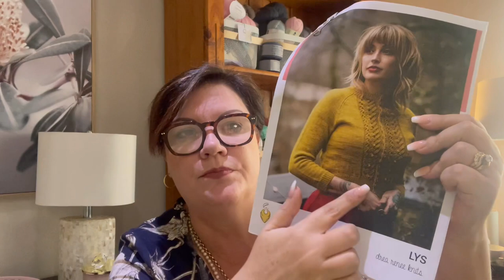#17 A Knitting Podcast | Want to knit a sweater? The knitting inspiration you didn't know you needed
Catch up with me as I share my love of knitting, my favourite patterns and yours. My viewers have shared at least one of their favourite sweater patterns and guess what, there are a few in there that will inspire you to cast on your next project.

I am really honest about what is frustrating me, what is working and all the things I love about knitting.

Grab a cuppa something and your knitting and let's chat!i

I like to share tried and tested tips to help you get more out of your knitting, how to become a more proficient and faster knitter and ways to stay motivated through long slow knits and ways to manage too many WIPs (Works in progress)
I also like to share patterns that will inspire, wow and keep you itching to cast on something new.

I am an Aussie girl who lives in a beach shack in tropical Far north Queensland Australia. I may be the strangest knitter on the planet because I live in the tropics and knit with wool!!

WHAT I'M WORKING ON
Stillwater Cardigan by Marie Greene